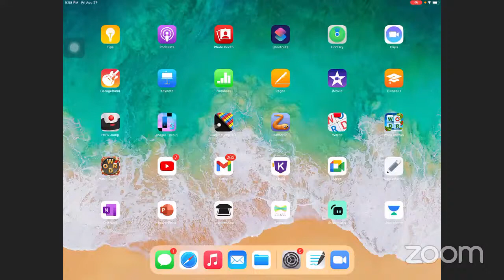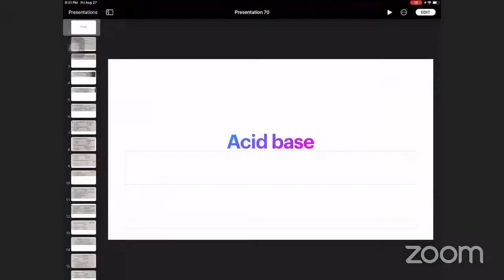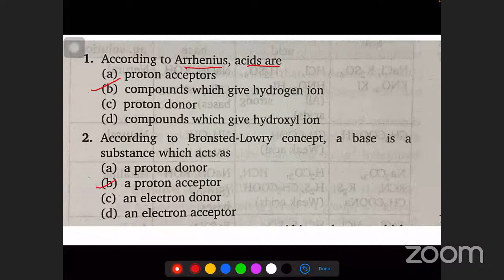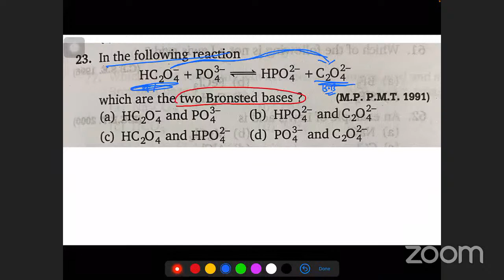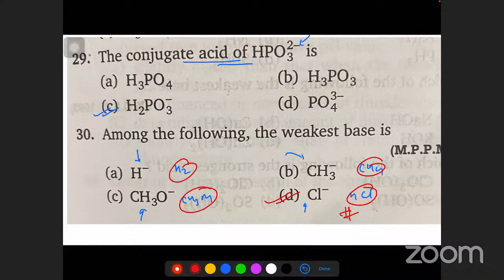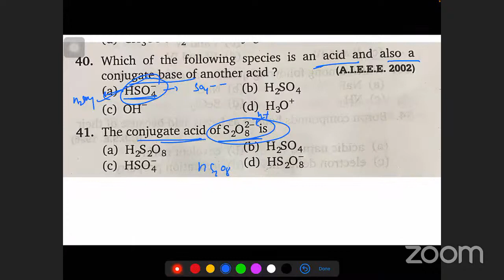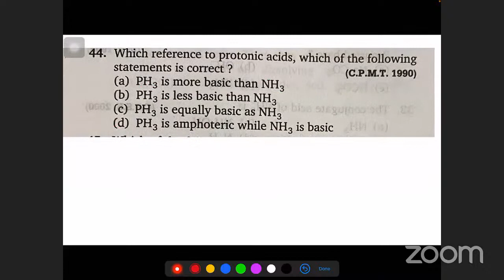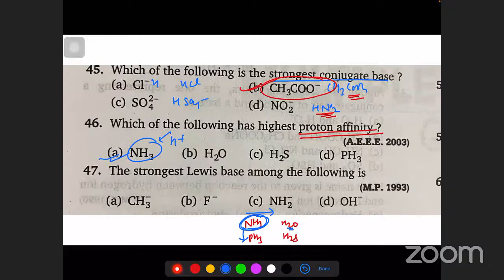Free acid base salt 1